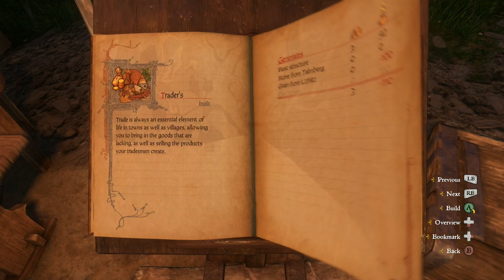Kingdom Come: Deliverance - Ep 38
"Kingdom Come: Deliverance is a 2018 action role-playing game developed and published by Warhorse Studios, and co-published by Deep Silver. The game is set in the medieval Kingdom of Bohemia, an Imperial State of the Holy Roman Empire, with a focus on historically accurate content.

The story takes place during a war in Bohemia in 1403, in the times of King Wenceslaus IV. On the orders of Hungarian king Sigismund, half-brother of Wenceslaus, Cuman mercenaries raid the mining village of Skalitz, a major source of silver. One of the survivors of the resulting massacre is Henry, the son of a blacksmith. Destitute and vengeful, Henry joins the service of Lord Radzig Kobyla, who leads a resistance movement against Sigismund's invasion. As Henry pursues justice for his murdered family, he becomes involved in an effort to restore Bohemia's rightful king and Sigismund's half-brother, Wenceslaus IV, to the throne. "

Kingdom Come: Deliverance is available on Xbox, Playstation, PC and now available on Nintendo Switch.